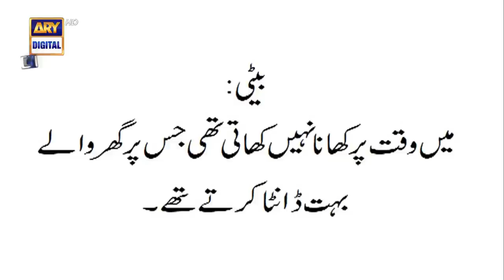Good Morning Pakistan - Khalid Saleem Butt & Ashraf Khan - 20th September 2022 - ARY Digital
Topic: Baap Aur Beti Ka Anmol Rishta

Guest: Ashraf Khan, Khalid Saleem Butt, Rabia Anum